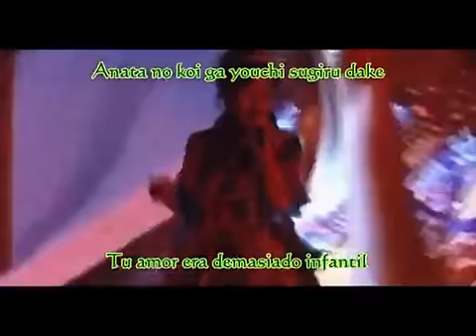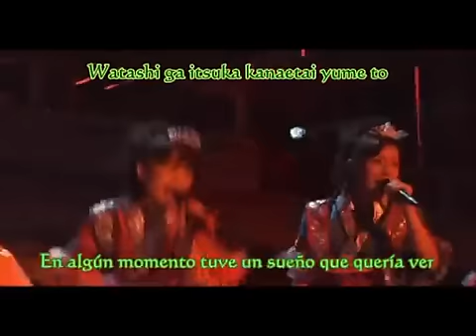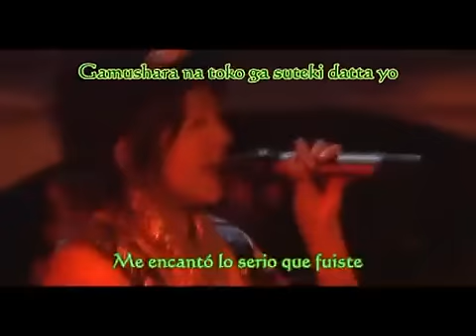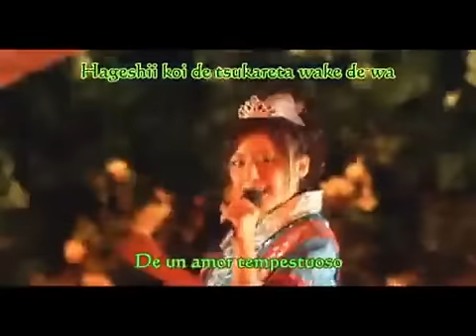Berryz Koubou Sayonara Hageshiki Koi Sub Español.mp4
Subtitulos y letra de Sayonara Hageshiki Koi de las berryz kobo,

nota: los subtitulos no son mios tenia el video desde hace tiempo, y no habia visto algun video con la letra